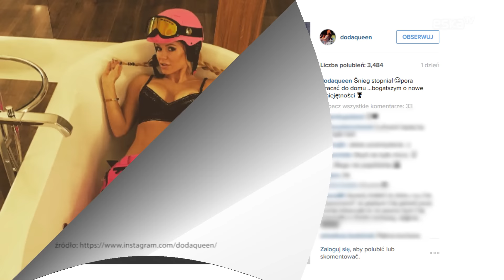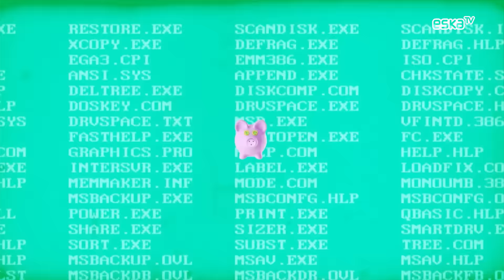GWIAZDY W SIECI - Insta Ferie!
Oto pierwsze zestawienie społecznościówek naszych ukochanych  gwiazd. Tym razem sprawdzimy jak wyglądają ferie ...na instagramach!

Oglądajcie Najlepszy Program w Eska TV : poniedziałek - piątek 17:00 - 19:00
skype: najlepszyprogrameskatv
snap: eska.tv